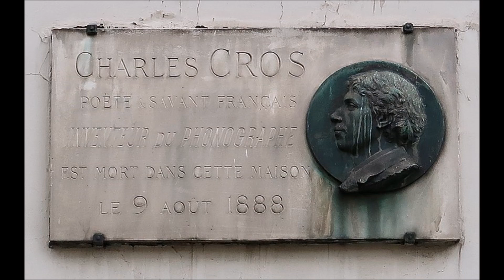Tony Murena " l'Ame des poètes " 1951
Tony Murena  et son ensemble " l'Ame des poètes  " de Charles Trenet
disque 78 tours Odéon 282.405 de 1951